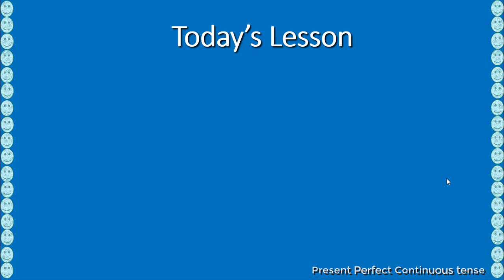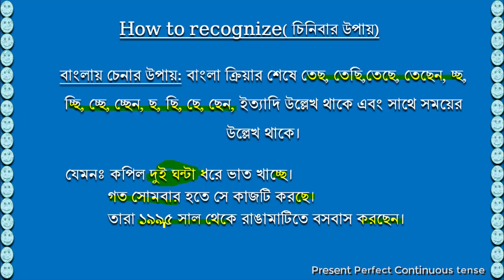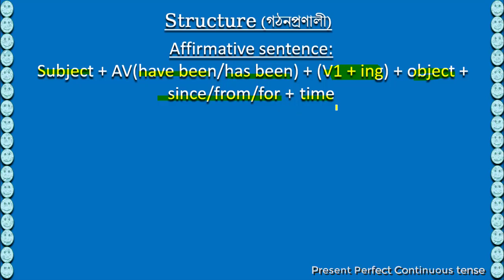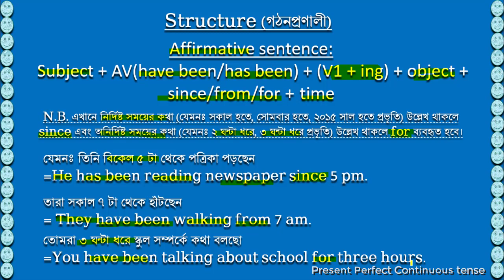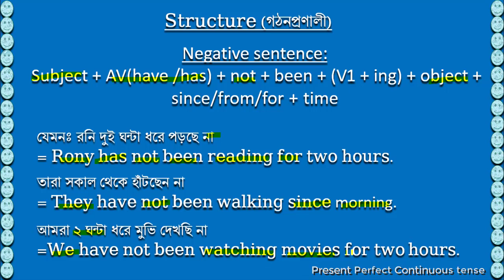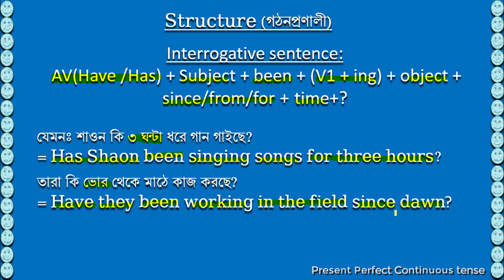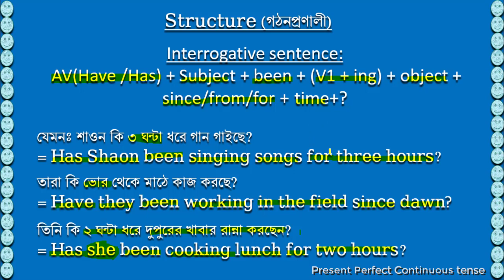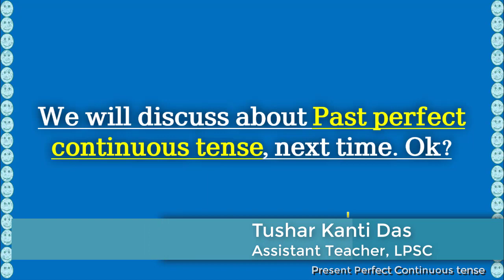Class V English(Present perfect continuous tense)